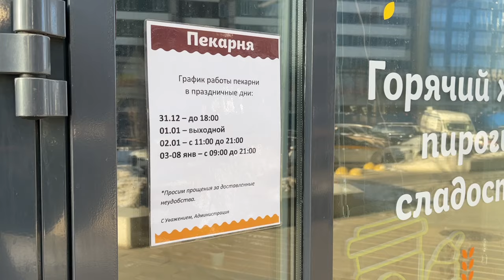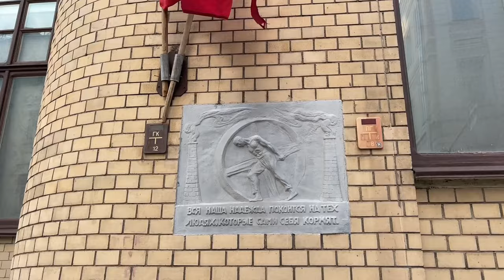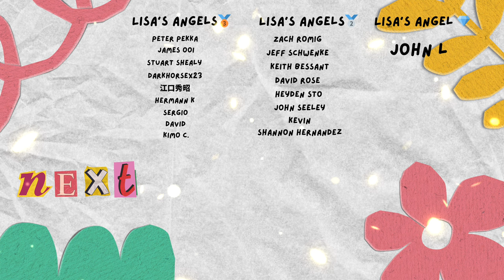RUSSIA is deserted today! Why? 🇷🇺 Russia vlog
On New Year's Day, Russian people usually sleep, eat salads, visit friends or relatives, and get a hangover 🇷🇺🫠🫡😎 Happy 2024!

milestones 🚀

🦊 ETH 0xB0067707F52c4Ed6536A4e5460A11e159E1c0fba